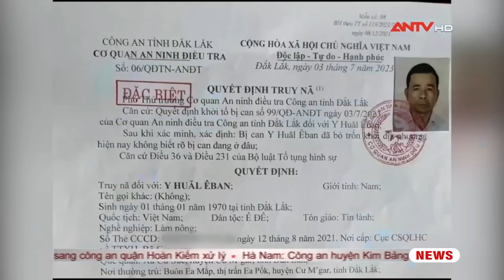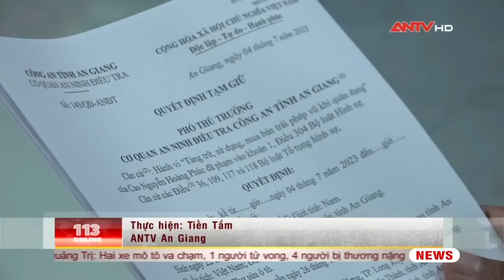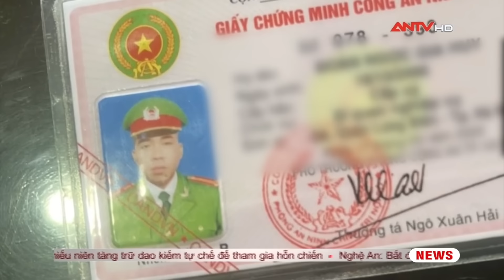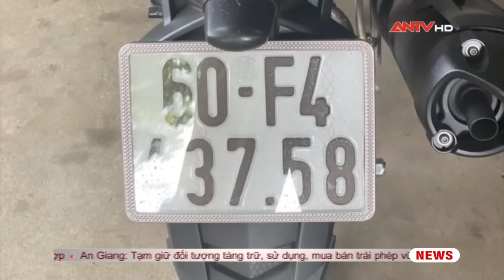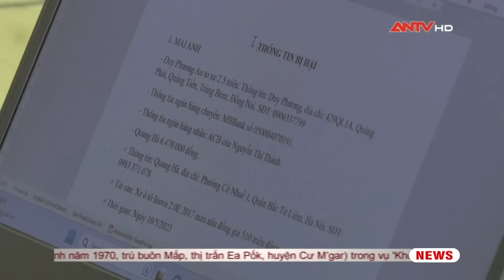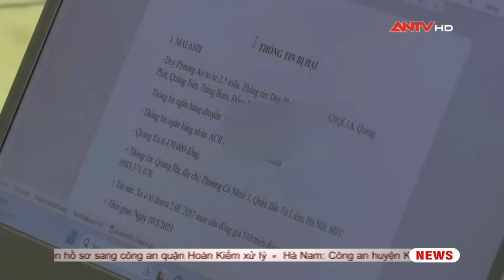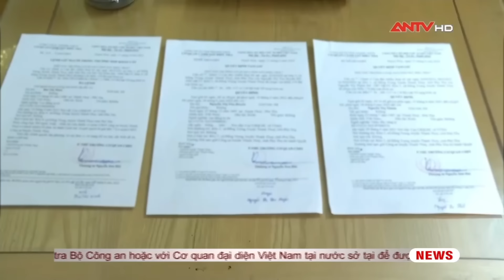Bản tin 113 online cập nhật ngày 5/7: Phát lệnh truy nã bị can liên quan vụ AIC | ANTV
ANTV | Bản tin 113 Online Cập nhật tổng hợp mới và nhanh nhất những tin tức an ninh trật tự, xã hội, pháp luật cập nhật mới nhất trong ngày, được phát sóng trên Kênh YouTube ANTV - Truyền hình Công an Nhân dân.

Mời quý vị và các bạn xem thêm: Ám ảnh xác chết nữ bốc mùi dưới hầm để xe và tội ác kinh hoàng